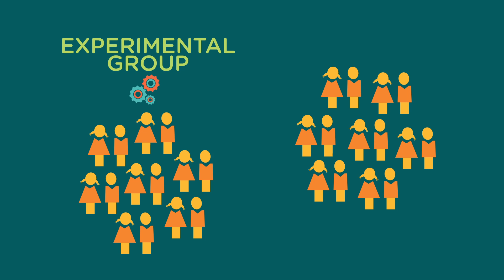The "Brain Games": Preventing adolescent mental illness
By the age of 17, nearly half of all adolescents will meet criteria for a mental health or substance use disorder. To combat this youthful epidemic of psychiatric illness Hat Day Researcher Dr Louise Mewton from UNSW is harnessing the power of technology-based medicine and widely disseminated prevention programs that can be delivered on a large scale.

This project will determine whether an internet-delivered, transdiagnostic brain training program, which is automated and highly scalable, can prevent psychiatric illness in at risk adolescents.